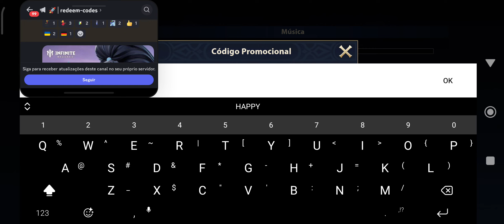Excellent code, run - Infinite Magicraid